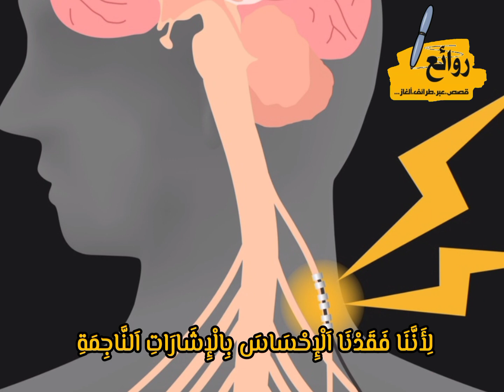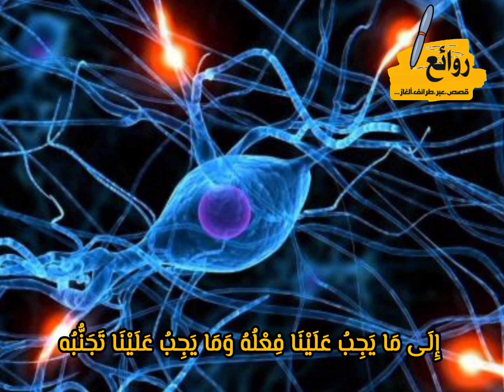12 ماي 2024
نعمة الألم، فالألم الذي نهابه دائما ينقد حياتنا باستمرار ونحن لا ندري